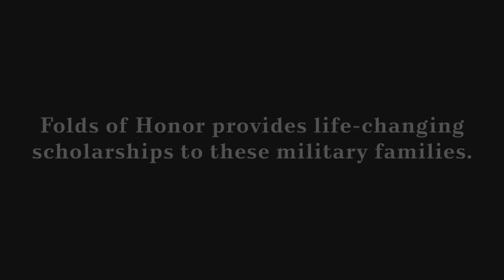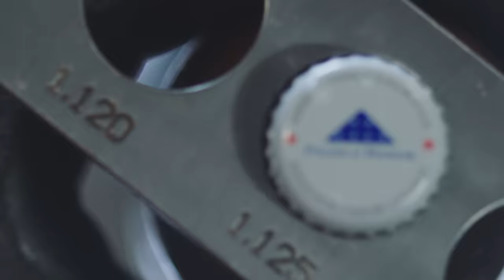Budweiser | Service Never Stops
40 scholarship recipients. 10 Budweiser brewers. One life-changing moment.

Since 2011, Budweiser has donated $14 million to help support the families of our heroes. This summer, for every case of Freedom Reserve purchased, Budweiser is donating $1 to Folds of Honor — a non-profit that provides military scholarships to families of fallen or wounded soldiers.

This Bud’s From Our Heroes, ThisBudsForYou.

To learn more about our partnership with Folds of Honor,

Use Drizly promotion code: FREEDOM to try Freedom Reserve this summer.

21+, subject to applicable law. Offer valid for $5.00 off first order. Not valid in: CT, KY, ME, MO, OH.